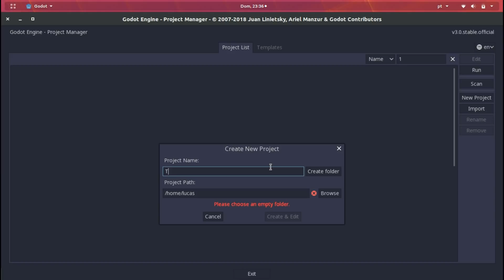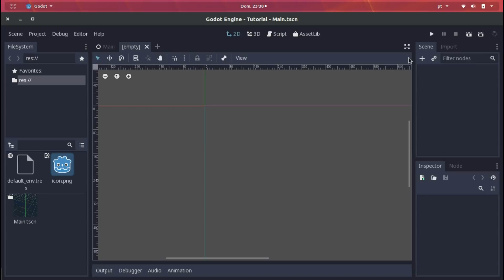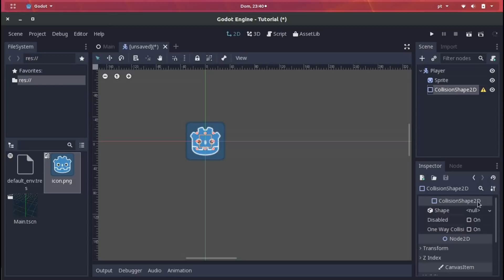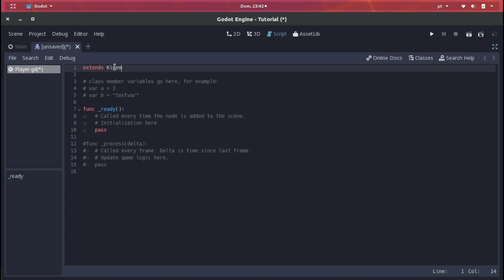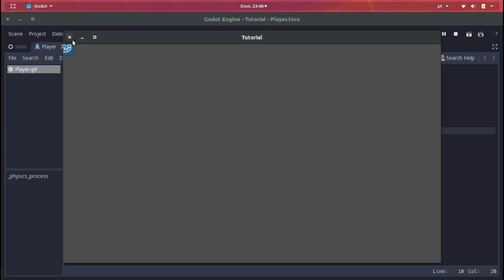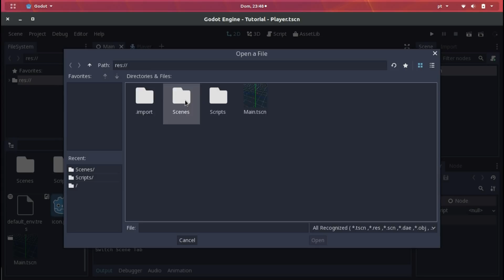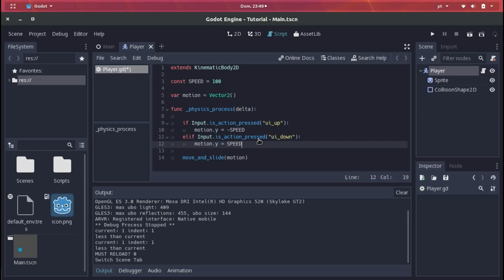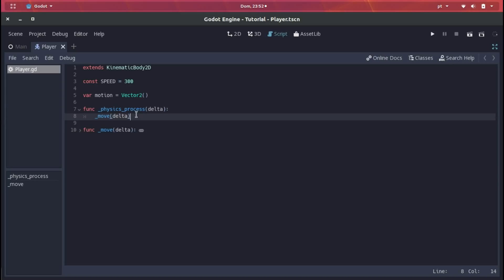[Godot 3.0] #1 - Input maps e movimentação top-down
Esse vídeo é uma introdução aos INPUT MAPS e à movimentação básica top-down em um KinematicBody2D utilizando a Godot Engine 3.0.